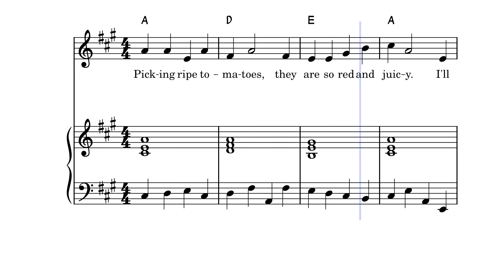Picking Tomatoes - C. Kitchen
A little tune with lyrics for beginner violinists.  With easy piano accompaniment and guitar chords so the friends/family can make music together.   Not copyrighted.

Sheet music for all eight tunes plus a video for offline use available from Gumroad